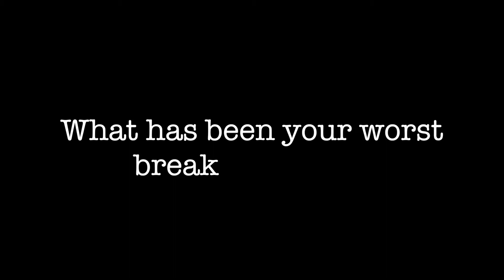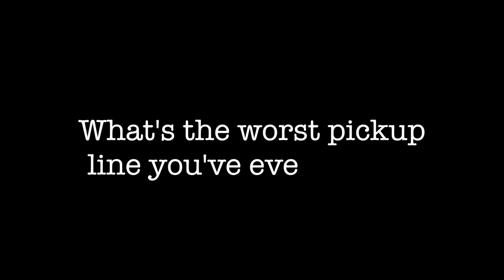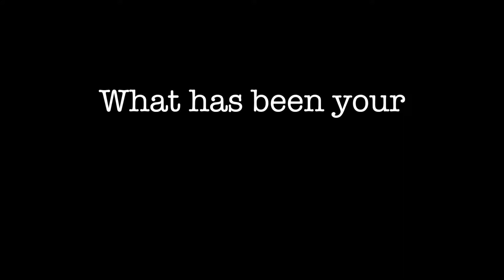StuMo Relationships Series Intro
TCU students tell all about dating and relationships